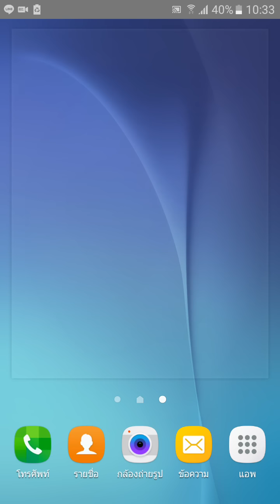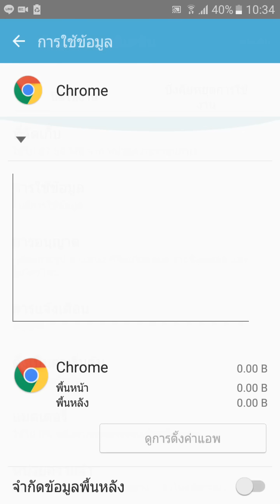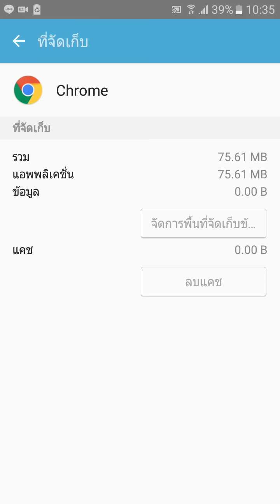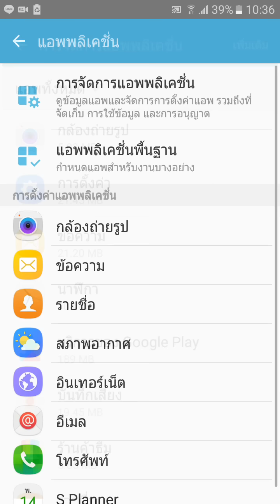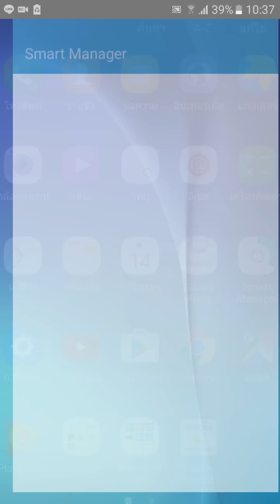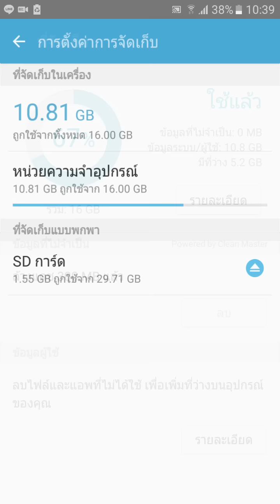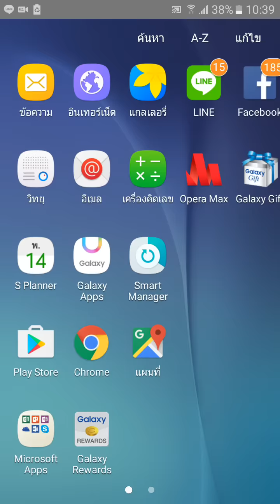samsung j7 ติดไวรัส !! มาดูวิธีแก้กันครับ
ตรวจสอบ app ที่ท่านได้โหลดมาติดตั้ง ถ้าไม่น่าเชื่อถือให้ลบ หรือถอนการติดตั้งออกไป  แล้วมีเครีย แคช และจัดการพื้นที่จัดเก็บใหม่  และเปิดใช้งานโปรแกรม smart manager ด้วยครับ